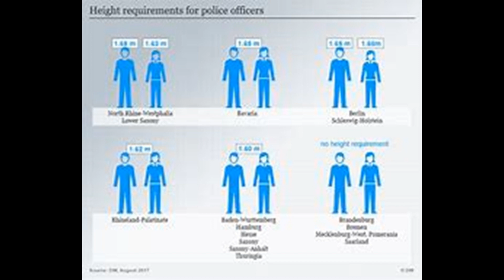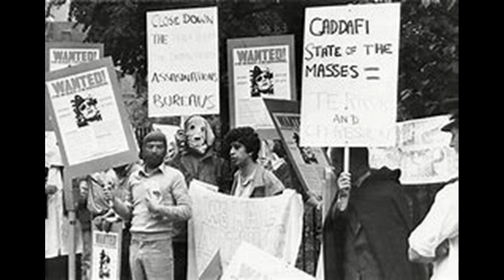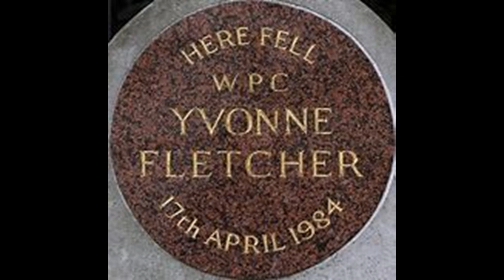Yvonne Fletcher murder - 1984